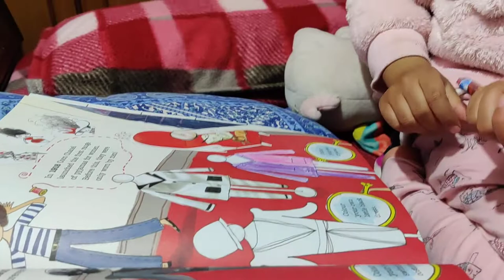Vedika reading the book 'Fantastically Great Women Who Changed the World Book by Kate Pankhurst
Vedika is six year old learning to read. In this video she is telling about legendary n path breaking fashion designer Coco Chanel. There is chapter each on various women torch bearers of their times and is mingled with activities so kids can understand what they did in a hands on manner and try out their on innovations n experiments in life...